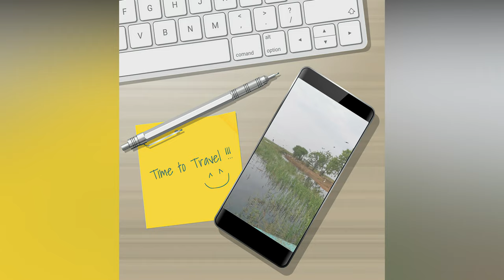Photography Expedition: Capturing the Essence of Thailand's Wildlife at Bueng Boraphet October 2023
Embark on a visual journey with Paul Cross as we explore the enchanting wildlife and natural beauty of Thailand's Bueng Boraphet in October 2023! Join me on this photography expedition where we delve into the heart of one of Southeast Asia's most stunning destinations.

📸 Highlights:
- Witness the diverse flora and fauna that make Bueng Boraphet a haven for wildlife enthusiasts.
- Explore the unique ecosystems, from lush landscapes to serene waterscapes, providing the perfect canvas for breath taking shots.
- Encounter fascinating species of birds, reptiles, and more, as we navigate through the picturesque surroundings.

🗓️ Trip Details:
Date: October 2023
Location: Bueng Boraphet, Thailand

📷 Equipment Used:
Sony A7RIV
Sony 200-600mm

📍 Learn more about the incredible world of photography, travel, and nature. Share your thoughts and questions in the comments below, and let's build a community of passionate adventurers!